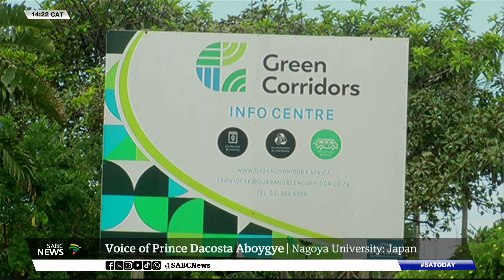Climate Change | Impact of climate change on urban health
A webinar hosted by the University of KwaZulu-Natal to observe the United Nations' World Cities Day has revealed the increasing health and mental health risks of global warming and climate change on the populations of fast-growing cities.

International academics and researchers also discussed solutions such as the positive impact of green spaces, and how women and youth need to be at the forefront of urban climate change initiatives.